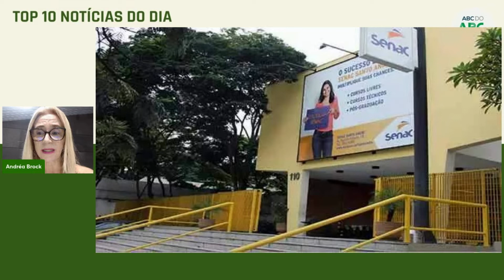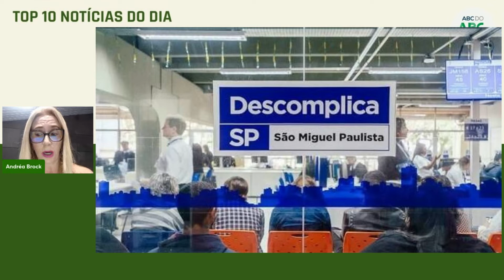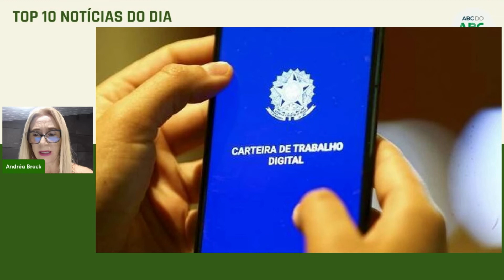Top 10 notícias do dia 22/09